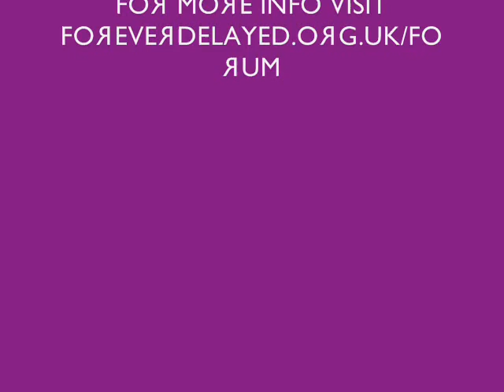Manic Street Preachers - The Everlasting LIVE PRAGUE 2012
Manic Street Preachers performing live The Everlasting.

Prague, Lucerna April 25th 2012.

Find (It's Not War) Just The End Of Love on Manics' 1998 album This Is My Truth Tell Me Yours.

Sorry for bad sound and shaky vision.